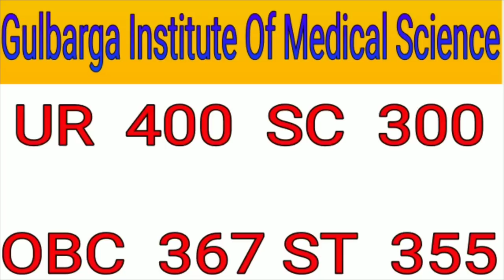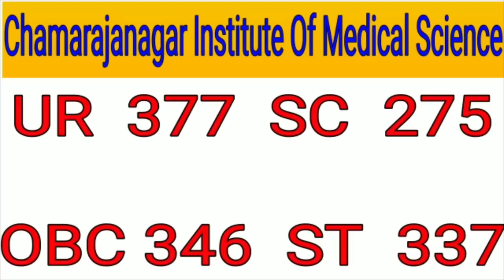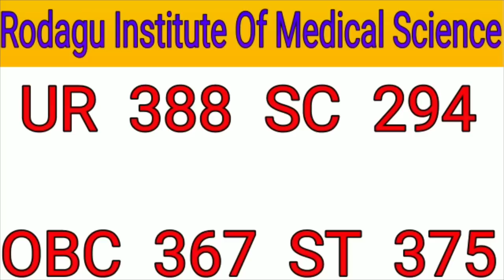NEET 2019 Cut Off in Karnataka | Karnataka State Quota NEET Cut Off 2019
In this video you will be able to know the expected karnataka neet 2019 cut off. According to Neet 2019 Cut off in Karnataka, their is some chance to increase the cut off. For Karnataka State Quota Neet Cut Off 2019, we made this cut off with full analysis.